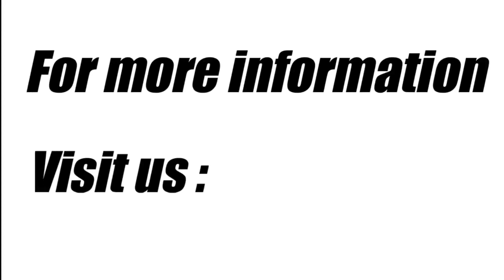Demo: OREC HRC813 Flail Mower